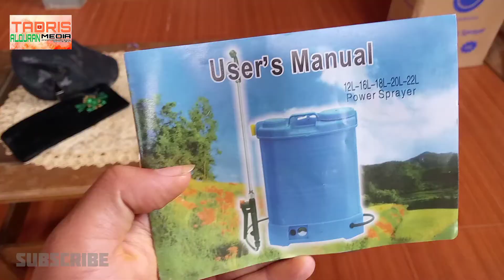Mencegah Covid 19 dilingkungan Ponpes Tadris Al Quran dengan Semprot Disinfektan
ayo sama sama saling menjaga tersebarnya Covid 19 dengan selalu menerapkan 4 M
1. mengisi tangan
2. memakai masker
3. menjaga jarak
4. mendekatkan diri Kepada Alloh SWT

kemudian jangan lupa berusaha dilingkungan dengan menyemprotkan disinfektan sesuai intruksi pemerintah...

kunjungi lebih lengkap Ponpes Tadris Al Quran di:
FB. Ponpes Tadris Al Quran

terima kasih...